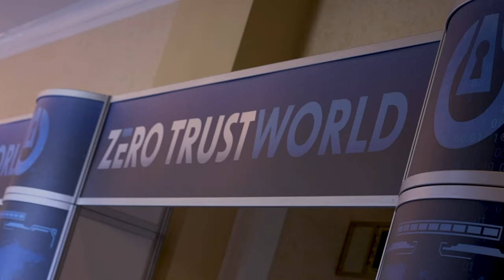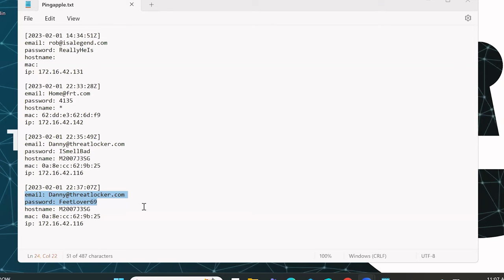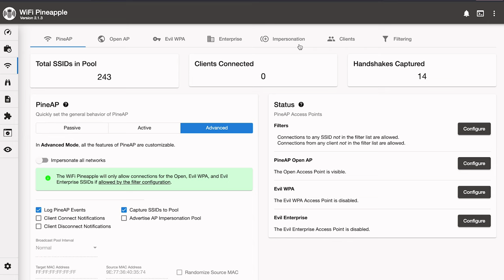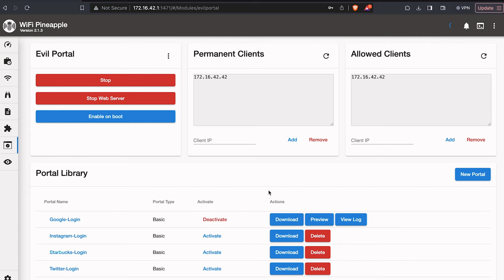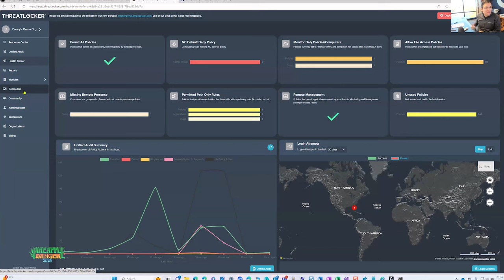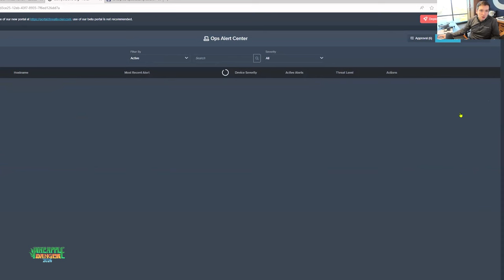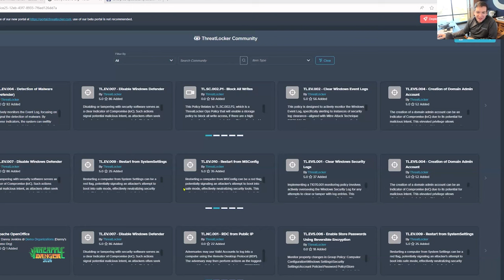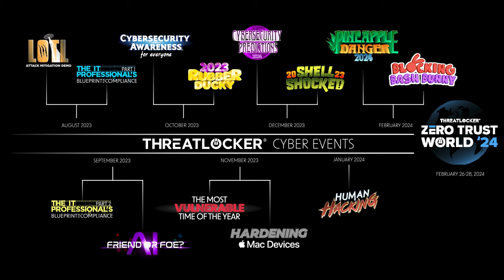WiFi Pineapple Danger 2024 [ThreatLocker Webinar]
Cybercriminals are using penetration testing tools for their malicious wrongdoings!

In this webinar, ThreatLocker demonstrates how threat actors use WiFi Pineapples to target your organization... Without even entering your building!

Tune in to learn about:
- De-authorization attacks with WiFi Pineapples
- How the WiFi Pineapple's "Evil Portal" can steal login credentials"
- How NOT to fly a drone...
- How ThreatLocker Ops can assist in critical situations like these.

About:
ThreatLocker® is a Zero Trust Endpoint Protection Platform that provides enterprise-level cybersecurity to organizations globally. With ThreatLocker, you can allow only what you need and block everything else, including ransomware!

00:00 - Introduction
01:07 - Webinar Promo Trailer
02:07 - Webinar Breakdown and Expectations
06:00 - What is a WiFi Pineapple?
10:46 - ThreatLocker custom TSA security bins
11:50 - What to expect at Zero Trust World
13:08 - WiFi Pineapple Drone takes off!
14:45 - Should not technical people go to Zero Trust World?
16:18 - Demonstration of the WiFi Pineapple's capabilities
25:13 - THE THREATLOCKER DRONE CRASHES!
28:00 - ThreatLocker launches Ops and Community out of Beta
42:30 - Rob's new office door
43:15 - Q&A
46:21 - Outro